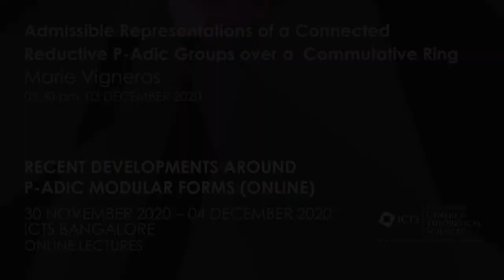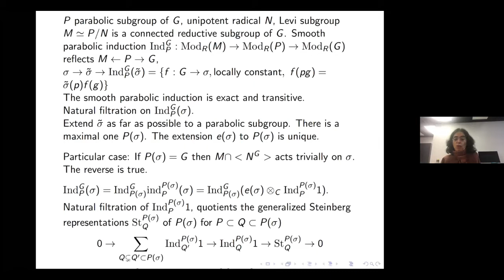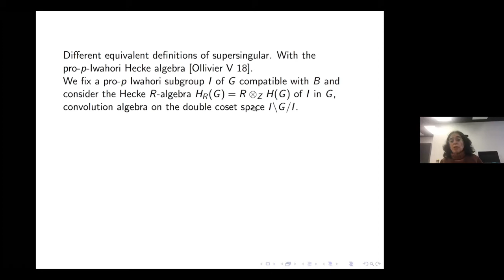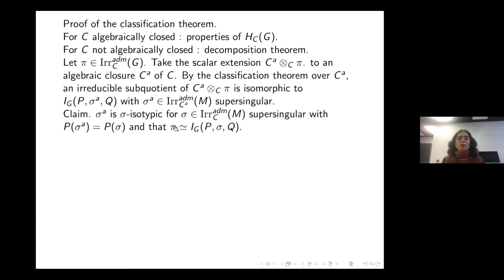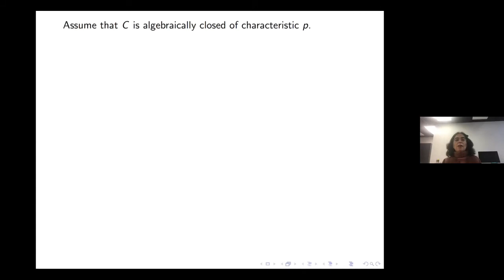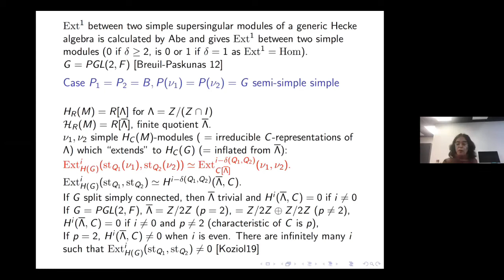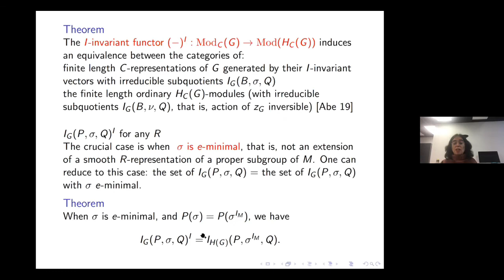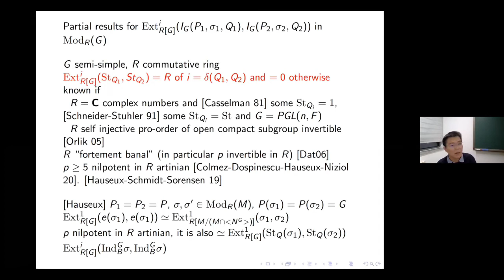Admissible Representations of a Connected Reductive P-Adic Groups....by Marie Vigneras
Program

Recent developments around p-adic modular forms (ONLINE)

ORGANIZERS: Debargha Banerjee (IISER Pune, India) and Denis Benois (University of Bordeaux, France)

VENUE: Online

This is a follow up of the conference organized last year around similar theme. As in the previous conference, we are interested in the p-adic properties of modular forms.

The general framework for the study of congruences between modular forms is provided by the theory of p-adic modular forms developed in fundamental papers of Serre, Katz, Hida, Ribet, Mazur and Coleman (1970's-1990's).

Given a modular form, we associate a Galois representation to that by a classical theorem due to Deligne. We can restrict this Galois representation to different decomposition groups. There is a recent interest to understand the representation for the case l=p.
Starting with the work of Breuil to formulate mod p and p adic Langlands programme similar to the usual Langlands programme. This representations appear in the cohomology groups of modular curves. Recent development on the subject will be studied for different groups.

In the other direction, we will be interested in understanding the Eisenstein part of this cohomology groups of the modular curves and the applications in the context of p-adic automorphic forms. Various applications of the theme including Ogg's conjecture will be discussed in details. Young researchers and early career mathematicians are encouraged to apply.

List of mini-courses:

1. Fred Diamond (King's college, London), Serre's conjecture for totally real fields.

2. Benjamin Schrean (Orsay, Paris), Mod p Local Langlands for Gl_2/F for totally real fields.

3. Stefano Morra (University of Paris 8) Completed cohomology for Gl_2/F for totally real fields.

0:00:00 Admissible Representations of a Connected Reductive P-Adic Groups over a Commutative Ring
0:00:10 December 3, 2020
0:04:21 [Demo]
0:10:44 Filtration of Ind? (o), quotients
0:13:04 Filtration of Ind(o), quotients
0:21:06 Different equivalent definitions of supersingular. With the pro-p-Iwahori Heckle algebra [Ollivier V 18].
0:25:21 If char(F) = 0,
0:30:52 Proof of the classification theorem. For C algebraically closed : properties of Hc(G).
0:38:00 HR(G)-modules There is a mirror theory for HR(G)-modules. One associates a HR(G)-module to a triple
0:51:51 Full classification. Supersingular simple modules are classified (contrary to the group) [014] split case [V16,
0:52:31 Ext between two simple supersingular modules of a generic Heckle algebra is calculated by Abe and gives Ext between two simple modules
0:58:05 Proof of the extension theorem:
1:00:13 ModR(G)
1:01:13 Partial results for Ext'RIG(G (PI, 01, Q1), IG(P2, 02, Q2)) in ModR(G)
1:05:14 2) Reduction to extensions PI = P2 and P(v1) = P(v2) = G, Ext'H(G) (stQ
1:07:06 What happens when we apply LP, and RS to IG(P, o,
1:09:09 What happens when we apply Lp, and Rp, to G( P, o,
1:12:57 ModR(G)
1:14:57 Proof of the extension theorem:
1:16:16 2) Reduction to extensions PI = P2 and P(v1) = P(v2) = G, Ext'H(G) (stQ